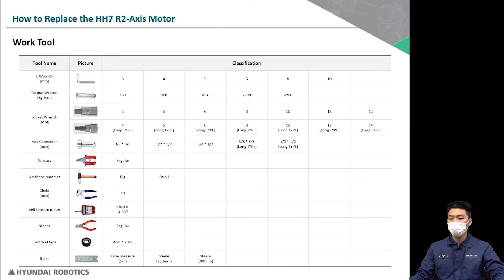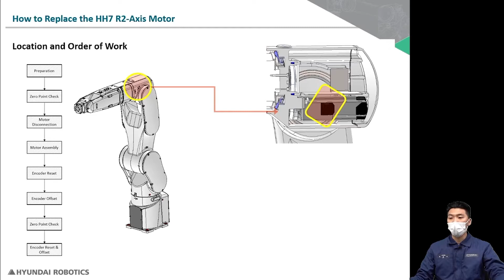HH7 R2축 모터 교체(How to replace HH7 R2-Axis motor) - ENG SUB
현대로보틱스 소형고속핸들링로봇 HH7의 A/S 영상 메뉴얼 6편입니다.
R2축 모터교체를 위한 기구 분해와 조립을 영상으로 확인해보세요

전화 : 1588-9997